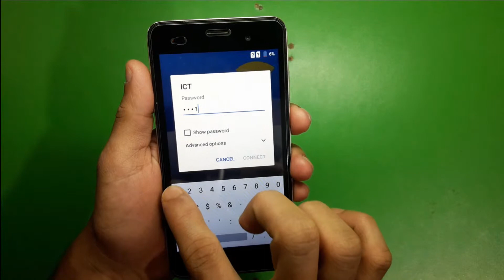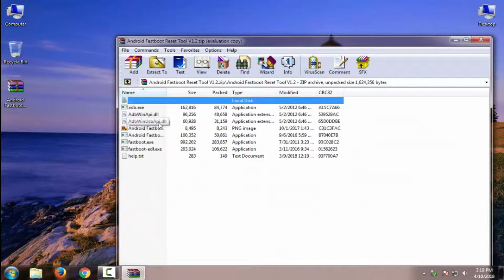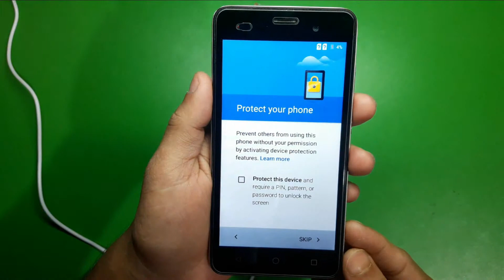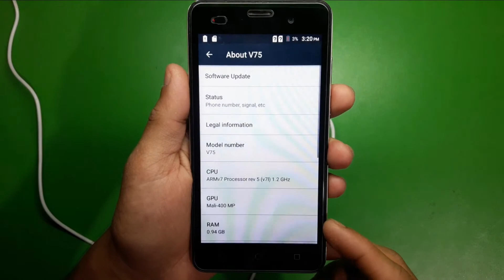Symphony V75 FRP Bypass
Symphony V75 Google Account Verification Bypass Working Method